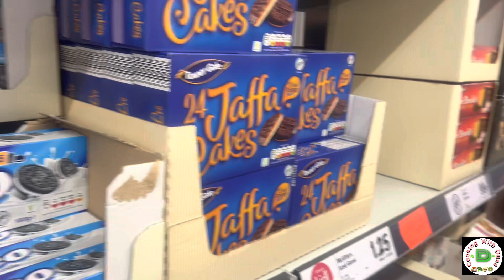London say maree best friend mujhe milny ayee | bohat enjoy kiya hum sub ny | by cooking with Duaa